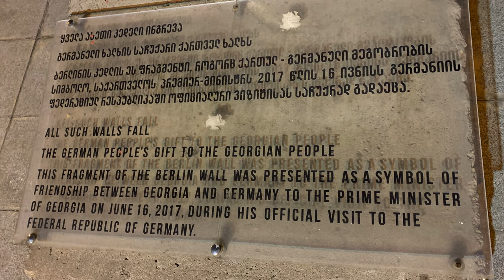Georgia Diary E1 4K Video | Zhinvali Reservoir | Ananuri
Georgia Diary E1 4K | Zhinvali Reservoir |  Ananuri